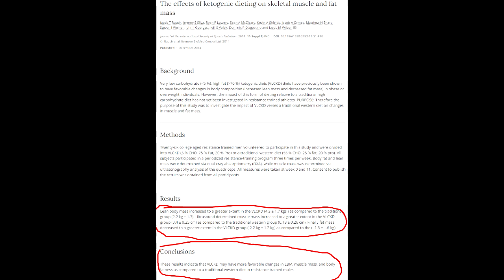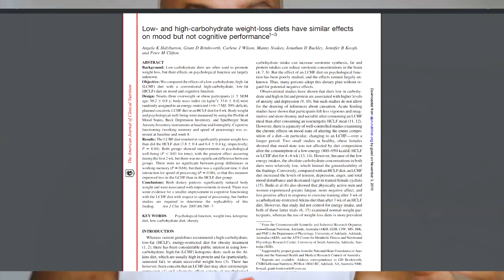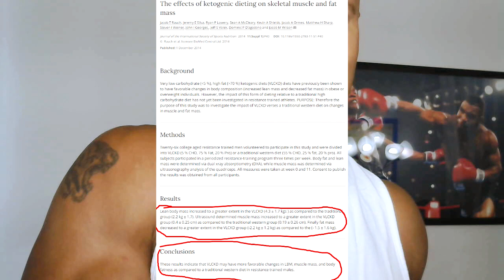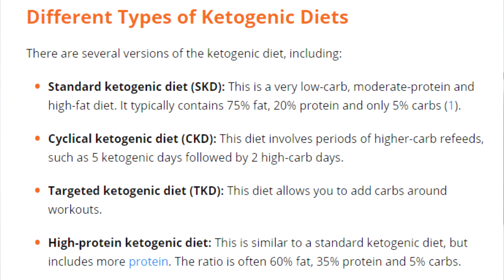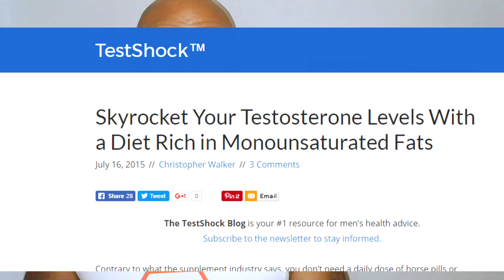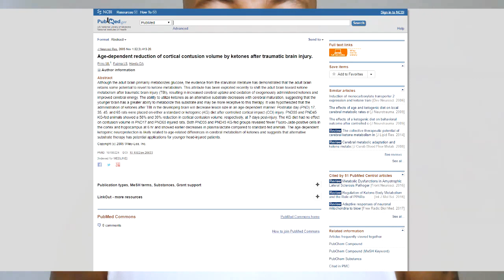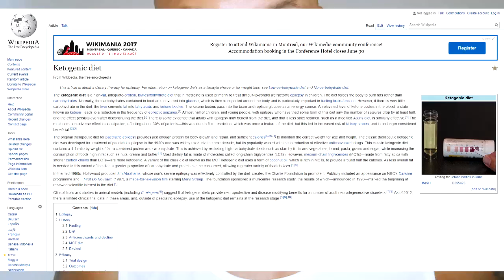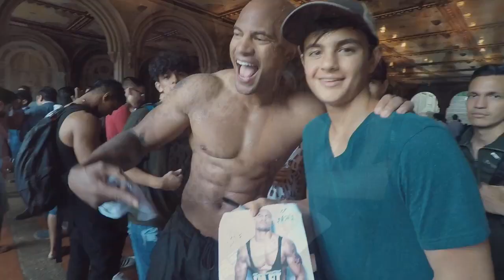THE TRUTH ABOUT KINOBODY! (Low Carb Ketogenic Diets vs intermittent fasting for weight loss)